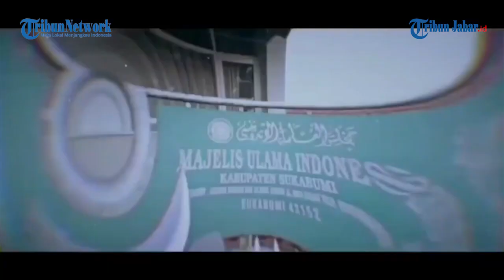YouTuber Sukabumi Bikin Konten Nabi Muhammad SAW Bukan Islam, Minta Maaf di Depan MUI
Laporan Kontributor Tribunjabar.id Kabupaten Sukabumi M Rizal Jalaludin

TRIBUNJABAR.ID, SUKABUMI - YouTuber bernama Suherman Yusuf (43) dari Kampung Nagrak RT 02 RW 01 Desa Nagrak Selatan, Kecamatan Nagrak, Kabupaten Sukabumi, Jawa Barat yang sebut Nabi Muhamad SAW bukan Islam sudah minta maaf.

Dia minta maaf di hadapan MUI, Kepolisian, TNI dan Camat di Kantor MUI Kabupaten Sukabumi pada Sabtu (20/3/2021) lalu yang disiarkan langsung akun Facebook MUI Kabupaten Sukabumi.

"Dengan mengharap ampunan, pertolongan dan rodo Allah SWT pada hari ini Sabtu tanggal 20 Maret tahun 2021 atau bertepatan dengan 6 Sya'ban 1442 H, saya yang bertanda tangan dibawah ini Suherman Yusuf tempat tanggal lahir Sukabumi 21 Januari 1978 alamat Kampung Nagrak RT 02 RW 01 Desa Nagrak Selatan, Kecamatan Nagrak, Kabupaten Sukabumi, mengakui dan menyatakan dengan sebenar-benarnya bahwa akun YouTube dengan nama Herman Zambeck dengan tema "Ngopi (Ngobrol perihal Iman dan Islam) itu adalah benar milik saya," kata Suherman seperti dilihat Tribunjabar.id di facebook MUI Kabupaten Sukabumi, Jumat (26/3/2021).

"Saya benar bahwa benar isi konten tersebut pada poin satu di atas ditonton oleh kurang lebih 263 ribu orang dan diikuti 30 ribu subscriber. Bahwa saya mengakui bahwa isi konten tayangan terdiri dari Nabi Muhammad bukan agama Islam, syahadat satu kalimat," katanya.

Ia mengakui motif membuat video itu untuk menambah subscriber dan untuk keuntungan pribadi yang sudah menghasilkan uang Rp 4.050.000.

"Setelah memunculkan kegelisahan dan bertentangan dengan akidah Islam pada umumnya. Bahwa motif dan pembuatan penayangan konten tersebut adalah untuk menambah subscriber guna menambah keuntungan secara pribadi. Bahwa keuntungan yang didapat dari konten tersebut sebesar Rp 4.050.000dengan rincian tanggal 21 september 2020 sebesar Rp 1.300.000, tanggal 21 november 2020 sebesar Rp 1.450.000, tanggal 21 januari 2021 sebesar Rp 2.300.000," jelasnya.